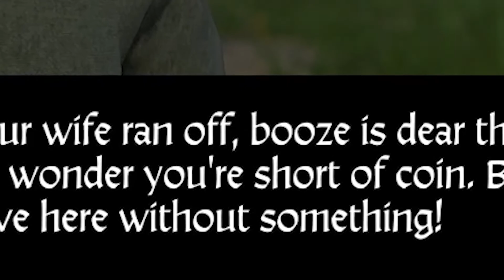Kunesh nem szeretné törleszteni az adósságát.